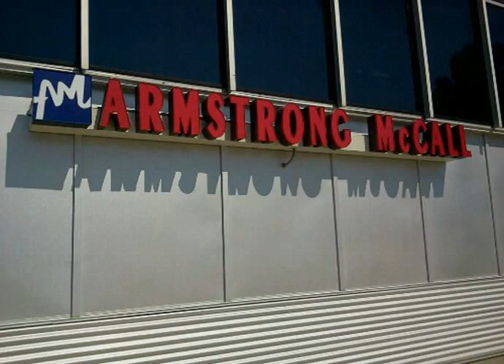armstrong mccall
Always the best makeup armstrong mccall